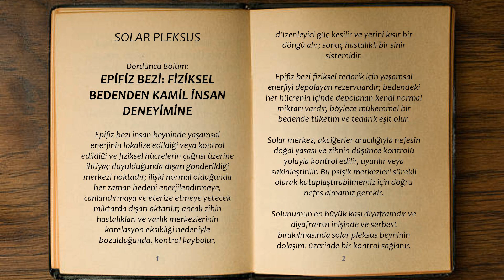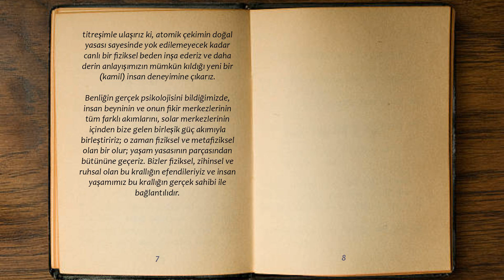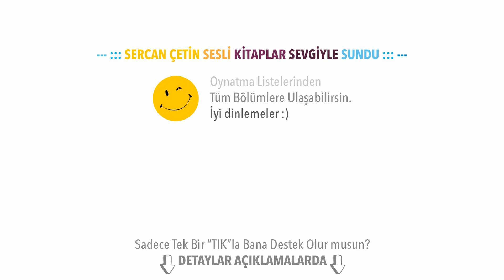Epifiz Bezi: Fiziksel Bedenden Kamil İnsan Deneyimine / Solar Pleksus Sesli Kitap 04